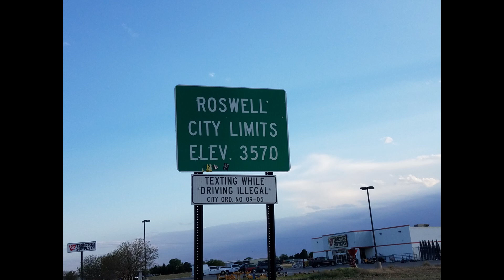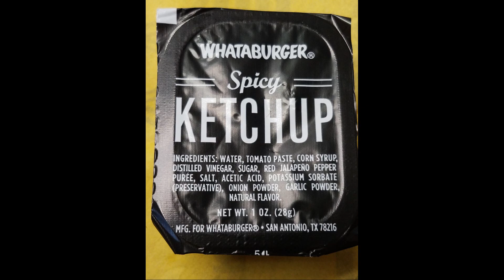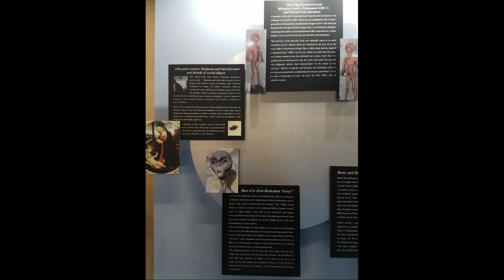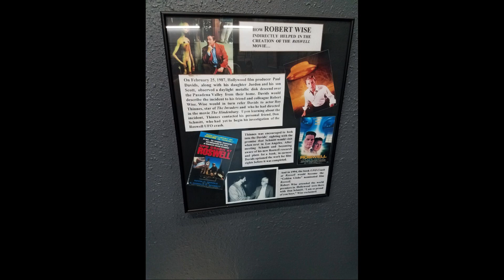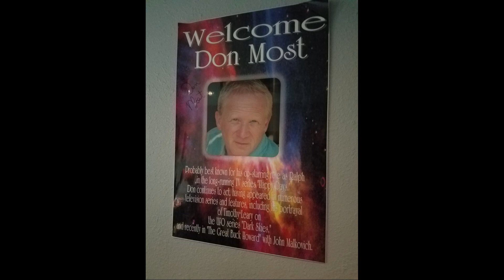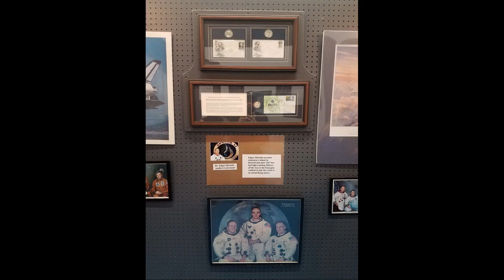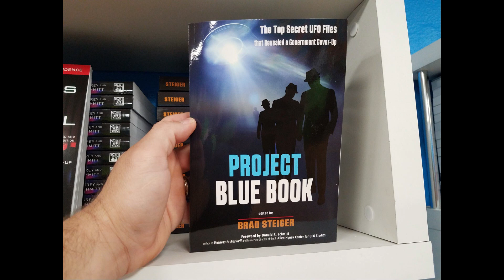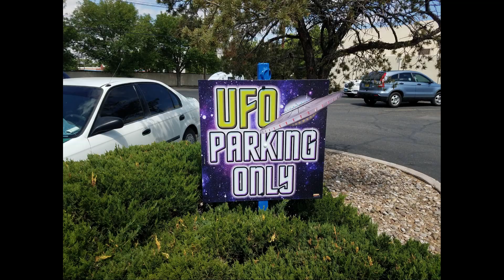OGP's Trip to Roswell NM.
This is a video and slideshow of our trip to Roswell, NM. and the UFO Museum.